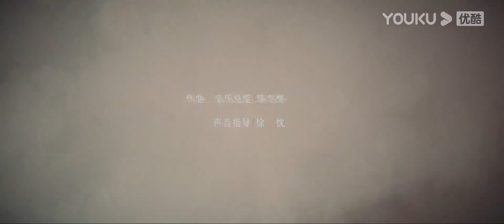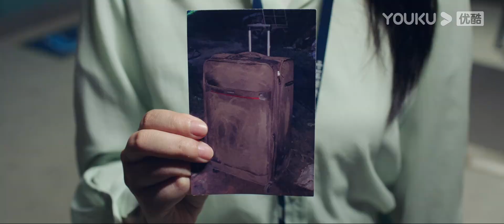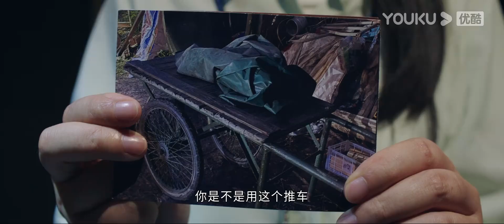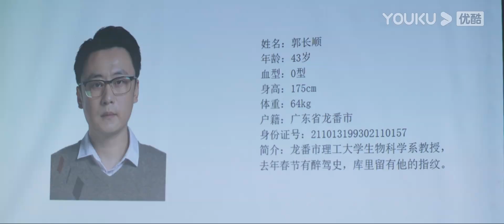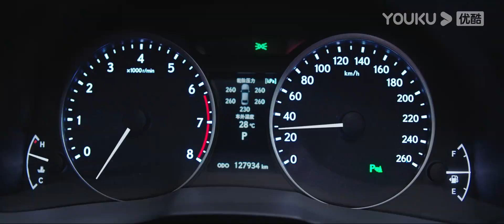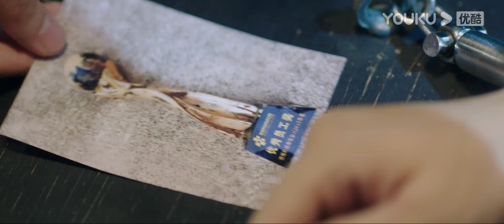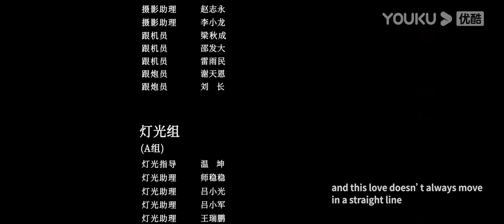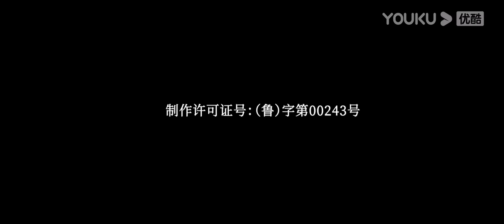MULTISUB【法医秦明之读心者 Medical Examiner Dr.Qin: The Mind Reader】EP04|读尸断语，追凶查案 |张耀/汤敏|悬疑片|优酷 YOUKU